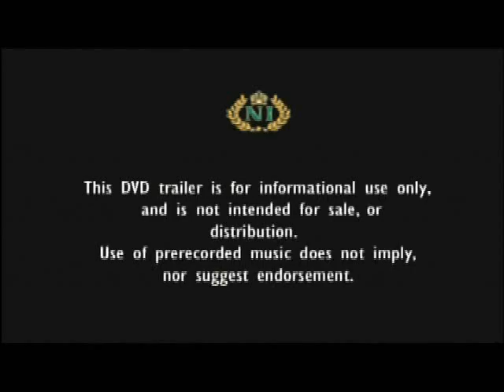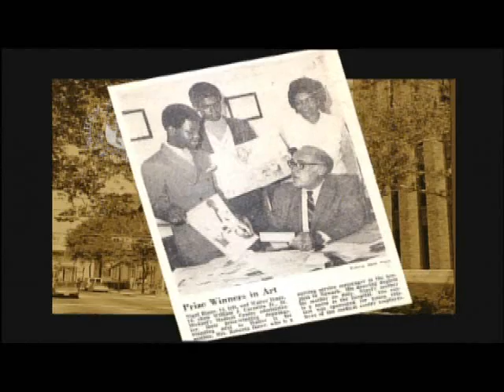Mother of Humanity® Monument Documentary trailer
The "Mother of Humanity®"monument  promotional video captures the spirit and vision of the sculptor/artist Nijel Binns, and his 16 foot bronze masterpiece, The Mother of Humanity® monument. Created after the 1992 Los Angeles rebellions, the Mother of Humanity™ monument has become the symbol of our times with her timely message for the planet: "One Family, One Future".